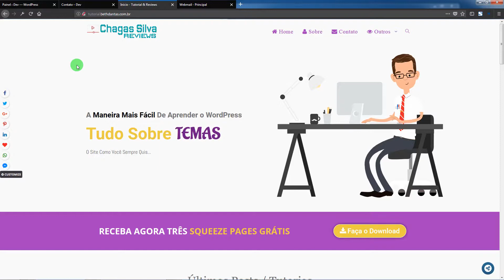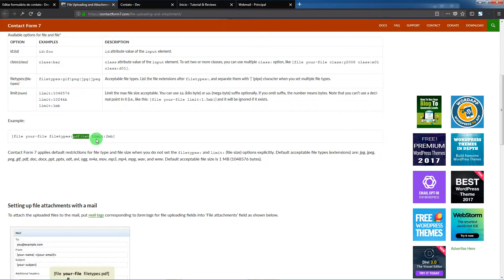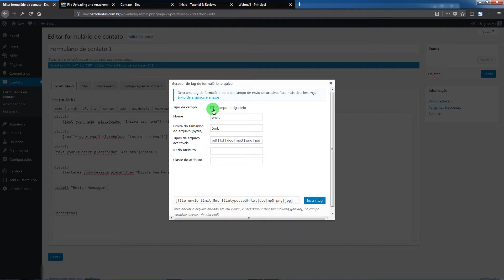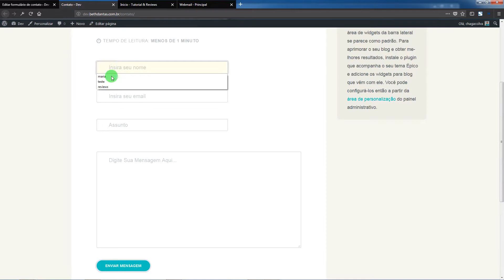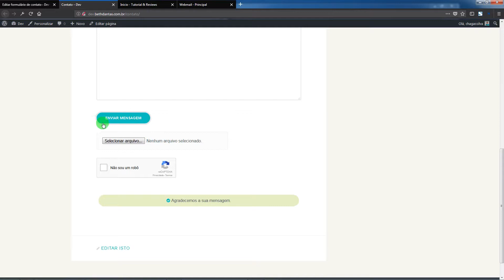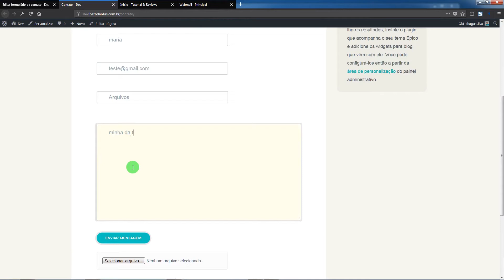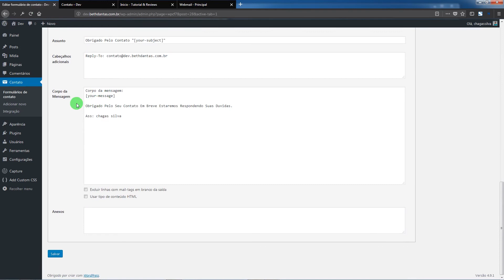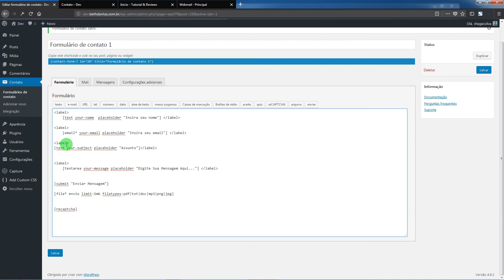Como Adicionar o Contact Form 7 No Wordpress - Minicurso - Aula 14 - Completo - 2017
completo Como Adicionar o Contact Form 7 No Wordpress.

O Contact Form 7 é dos plugins mais famoso do WORDPRESS em crição de formulario de contato no WORDPRESS,
Existe muito video tutoriais falando sobre o Contact Form 7, porém nâo abordar todo seu poder que é enorme!

muitos pensam que o Contact Form 7 serve apenas para criar uma area de nome, email, assunto e ponto final.

O contact form 7 Vai além disso, nesse minicurso vamos aprender a como configurar passo a passo, nosso

formulario de contato de maneira correta.

Na verdade o Contact Form 7 vai muito mais além do que isso, existem muitas configuração poderoso nesse

plugin, por isso que resolvi criar um mini curso abordando todas as configuraçoes passo a passo.

Eu espero que ajuda a todos esse mini curso que eu estou disponibilizando sobre o o plugin Contact Form 7,

vamos aprender tudo sobre ele.

O plugin Contact Form 7 Você vai encontra-lo no repositorios do WORDPRESS confira o link abaixo ou você pode

ir no seu painel de controle do WORDPRESS e Plugin - Adicionar Novo - Pesquisar por Contact Form 7 - Instalar

- Ativa.

Para o mini curso utlizaremos...

Temas Epico

Plugin

Buscando novos conhecimento? RECOMENDO o Formula NEgocio Online

Obrigado e até mais.